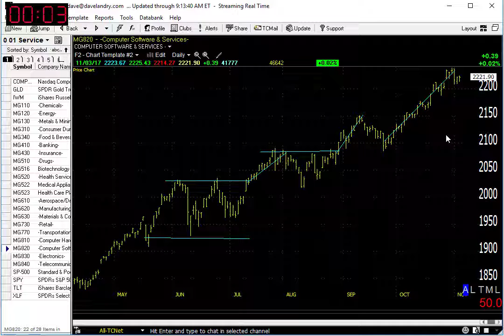11/07/17 Dave Landry's Market In A Minute-Follow The Trend But Wait For These